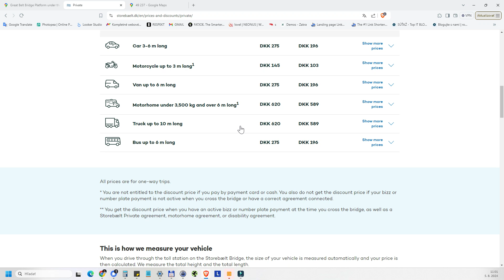Ako sa žije v Dánsku: diaľnice a mýto v Dánsku (nevedia jazdiť po diaľnici)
V Dánsku sa diaľnice (autostrady) používajú bezplatne pre osobné vozidlá. Neexistuje mýto na diaľniciach pre osobné autá, čo znamená, že nemusíte platiť žiadne poplatky za jazdu po väčšine diaľničných úsekov v krajine. Toto platí aj pre návštevníkov zo zahraničia.

Avšak, pre niektoré špecifické infraštruktúry, ako sú mosty, sa môžu účtovať mýtne poplatky. Najznámejšie z týchto mýtnych mostov sú:

Most Øresund (Øresundsbron) - Tento most spája Dánsko so Švédskom medzi Kodaní a Malmö. Mýto sa platí pri prejazde v oboch smeroch.
Most Storebælt (Storebæltsbroen) - Tento most spája východnú a západnú časť Dánska medzi ostrovmi Sjælland a Fyn. Aj tu sa účtuje mýto.
Ceny mýta sa líšia v závislosti od typu vozidla a jeho veľkosti, pričom väčšie vozidlá (napríklad nákladné automobily) platia vyššie poplatky.

Pre nákladné vozidlá nad 12 ton sa v Dánsku vyžaduje platba tzv. Euroviniety, čo je poplatok za používanie diaľnic, ktorý platí aj v niektorých ďalších krajinách Európy (ako napríklad Holandsko, Luxembursko, Švédsko).

V Dánsku sa za prejazd dvoma hlavnými mostmi, Storebælt a Øresund, účtujú mýtne poplatky pre osobné vozidlá. Aktuálne ceny pre rok 2024 sú nasledovné:

Most Storebælt (Storebæltsbroen)
Osobné auto (do 6 metrov dĺžky):
Bez zľavy: 270 DKK za jednosmerný prejazd.
So zľavou (ak máte zaregistrovaný automatický platobný systém ako napríklad bizz): približne 194 DKK za jednosmerný prejazd.
Existujú tiež špeciálne zľavy pri návrate v ten istý deň alebo počas víkendov.

Most Øresund (Øresundsbron)
Bez zľavy: 505 DKK za jednosmerný prejazd.
So zľavou (prostredníctvom programu ØresundGO): 175 DKK za jednosmerný prejazd.